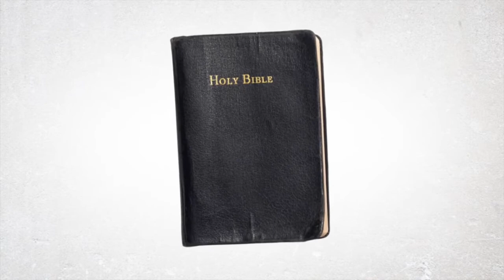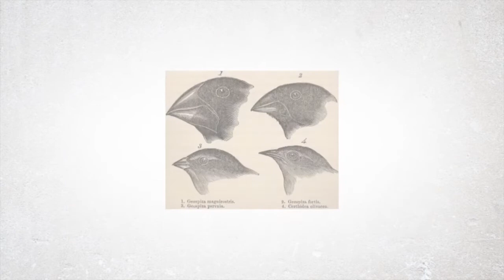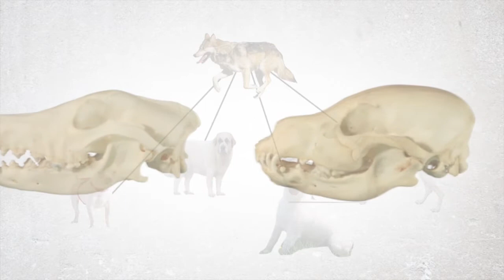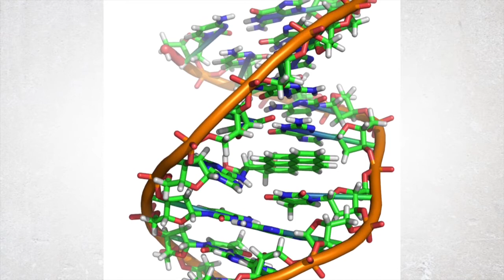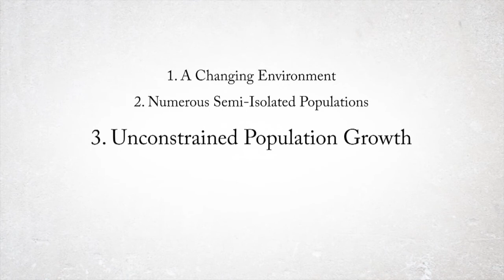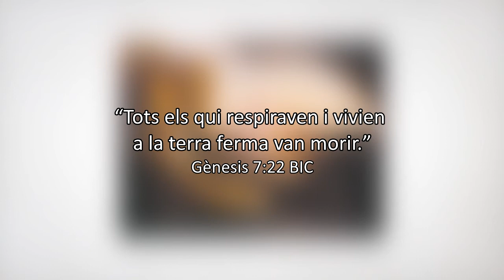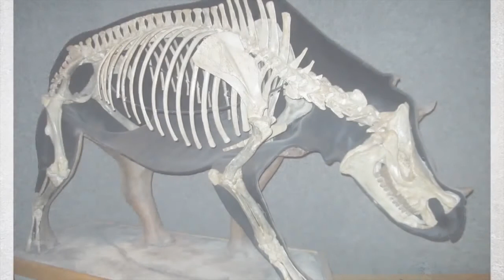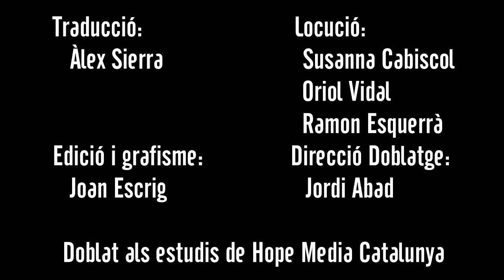04 La creació ricament diversa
Podem observar canvis en els essers vius que diversifiquen la creació. Recolzen aquests canvis la evolució o ratifiquen la creació? Acompanya’ns en l’anàlisi de la rica diversitat de la Creació .
Si vols descobrir més debats científics visitants a HopeMedia.cat